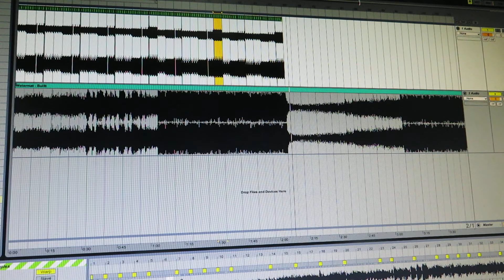Watermat's Bullit sampling on Ableon Live 8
Cut-n-Paste work of portions sample from 'My Whole World Ended' performed by David Ruffin on Ableton Live 8. For 'briansredd'.

Practice & Enjoy!